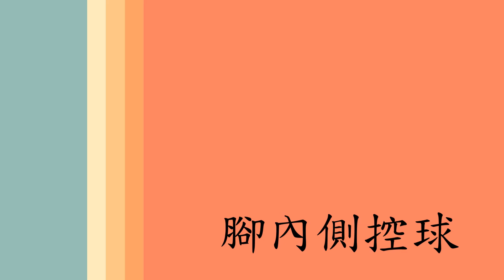P4腳內側控球